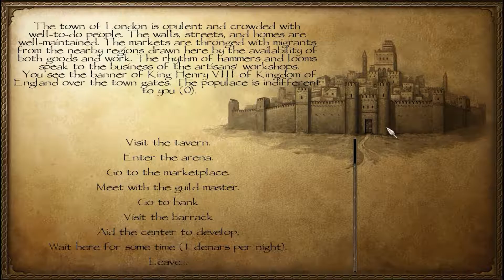Mount & Blade 16th Century Mod-Archer Fails!- Pt 3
Hey Guys! Time for another episode of LNG and Mount and Blade Warband, 16th Century Northern Hemisphere Mod!